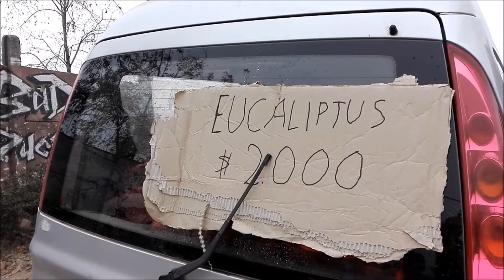LEÑA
Ejercicio LA ESQUINA DE MI CASA